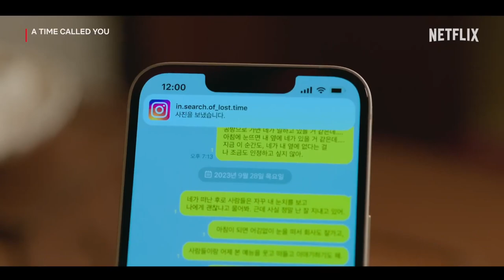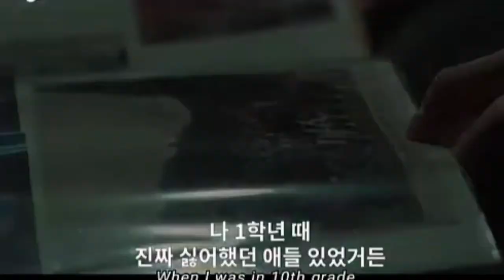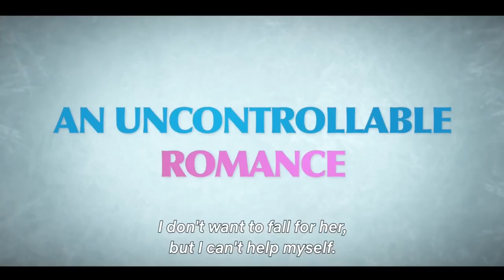Top10 Best korean drama in hindi best Koreandrama of 2023 it is just not a series it is a emotion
Your Quotes :-🔍
1) Top
2) Best action movies on netflix
3) action movies
3) top 10 action movies
4) romantic action movies
5) South romantic action korean
6) best romantic action movies
7) Best movies 2023
8) Best action movies on amazon prime
9) top 10 movies
10) action romance movies
11) movies
12) Top 10 movies on Netflix
13) top 10
14) Best movies
15) Best movies of 2023
16) top 10 action thriller movies
17) Top 10 korean web series in hindi
18) best action romance movies
19) top 10 best action movies
20) top 10 action adventure movies
21) Top 10 adventure movies
22) best action movies 2023
23) African movies
24) top 10 action hollywood movies
25) top 10 romantic action movies of the 2000s
26) Top 10 best movies of 2023 so far
27) best action movies on amazon prime